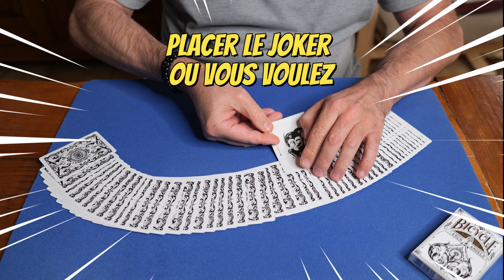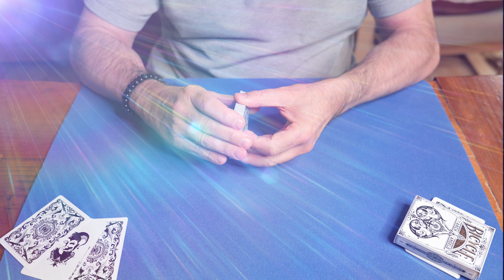Stebbins Prédiction (George McBride)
Crédits :
*"Penelope's Principle" d'Alex Elmsley - The Collected Works of Alex Elmsley, Vol. 2 page 313.
*"Scotland Up Close" by Peter Duffie page 31.
* "Card Tricks and the Way they are Performed" by Si Stebbins .